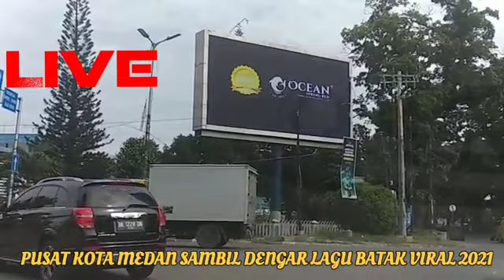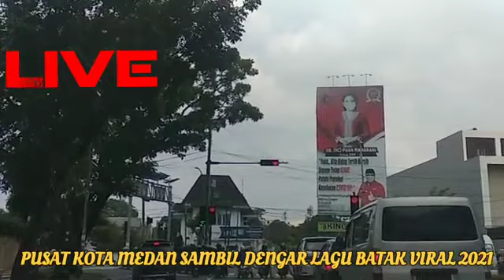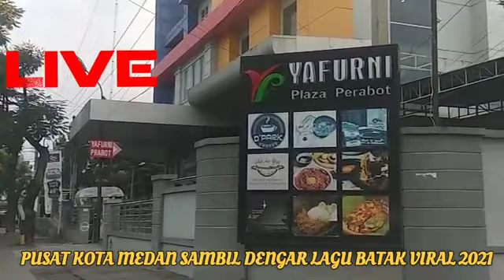ALBUM LAGU BATAK VIRAL DAN POPULER 2021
Horas Lae ito Amang inang Opung
Biar terus Update Lagu Lagu Batak Paling Enak
Channel ini hanya untuk Menghibur anda saja
Terimakasih

PLAY LIST
~ Sapala Naung Hupillit
~ Martangan Pudi
~ Parumaen Napogos
~ Satokkin Dinipikki
~ Sapala Ma Maridi
~ Dongan Matua
~ Hita Gabe
~ Hodo Sasude
~ Holong Mangalap Holong
~ Pasonangonhu Do Ho Inang
~ Malo di Pengangguran
~ Sai Marsihahologan
~ Alusima Au Hasian

Catatan"
jika ada produser atau label yang memiliki masalah dengan unggahan apa pun, silakan hubungi saya melalui email dan saya : akan segera menghapusnya

penolakan
Ini bukan lagu saya sendiri semua latar belakang & gambar semua hak masuk ke pemilik asli asli & komposer video saya dibuat untuk tujuan hiburan saja tidak ada pelanggaran hak cipta yang dimaksudkan

penafian hak cipta di bawah bagian 107 dari undang-undang hak cipta tahun 1976, kelonggaran dibuat untuk "penggunaan wajar" untuk tujuan seperti komentar kritik, pelaporan baru, pengajaran, beasiswa, pendidikan dan penelitian penggunaan wajar penggunaan yang diizinkan oleh undang-undang hak cipta yang mungkin sebaliknya dengan melanggar non -profit pendidikan atau penggunaan pribadi tips keseimbangan yang mendukung penggunaan yang adil